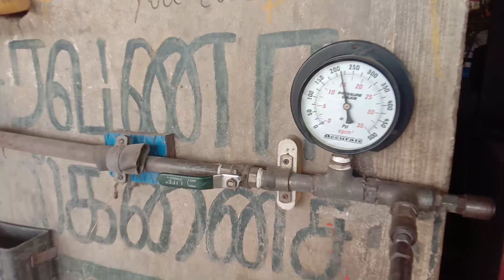Tractor tyre puncture and fitting || Easy method tyre open fitting